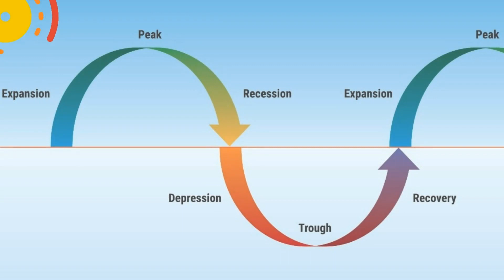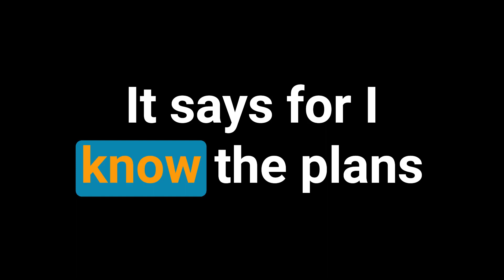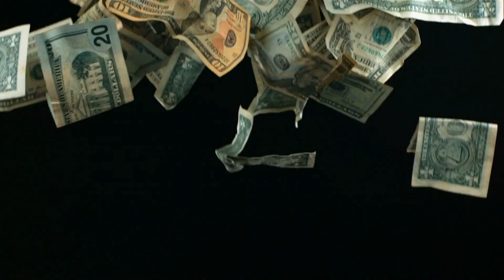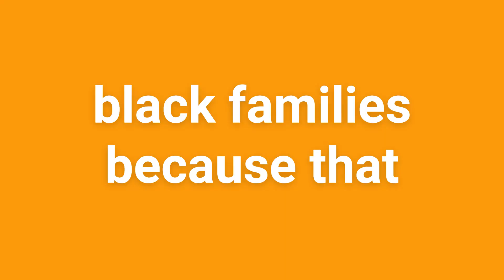How Do You Mentally Handle Retirement?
Retiring Soon? Want to be happy and not worried?
Go to: Obsidianwisdom.com/wealthy to learn more.

In this video, hosted by Dre Griggs from Obsidian Wisdom, viewers are taught how to face the challenges of retirement with a positive outlook. Dre highlights the three main concerns in retirement: financial security, healthcare expenses, and finding lifelong happiness. By referencing Jeremiah 29:11, he emphasizes the importance of hope and planning to overcome obstacles. Dre uses a personal anecdote about preparing his daughters to walk to school safely as a metaphor for retirement planning. This story illustrates the necessity of making detailed plans, practicing, adjusting to new information, and preparing for the unexpected. Dre encourages viewers to plan for major retirement concerns, including recessions and inflation, by creating a 'Wealthy Retirement System'. He also touches on the significance of revisiting activities that brought joy in one's youth and reevaluating societal and cultural norms that may have restricted personal growth. The video concludes with Dre inviting viewers to share their thoughts on finding pleasure and purpose in preparation for retirement, emphasizing the value of planning for a hopeful and fulfilling future.

00:00 Welcome to Obsidian Wisdom: Embracing Positive Aging
00:16 Tackling Retirement Challenges with Hope and Planning
01:02 Harnessing the Power of Hope and Planning for a Brighter Future
01:57 A Personal Story: Teaching Safety Through Planning
04:43 Applying Lessons from Parenting to Retirement Planning
05:48 Creating a Holistic Plan for a Fulfilling Retirement
06:30 Rediscovering Yourself: Breaking Free from Society's Constraints
07:34 Reevaluating Childhood Lessons for a Happier Life
08:35 Invitation to Share and Concluding Thoughts